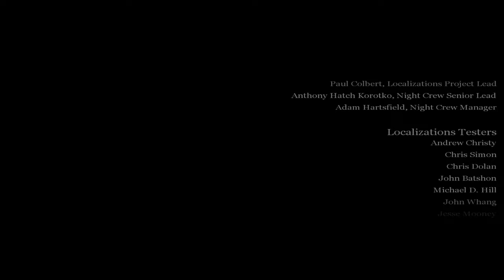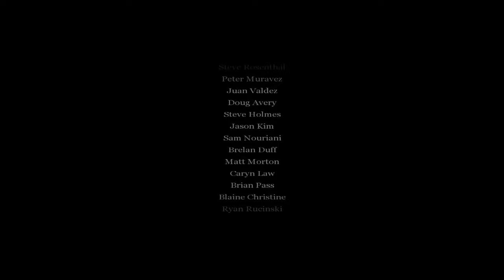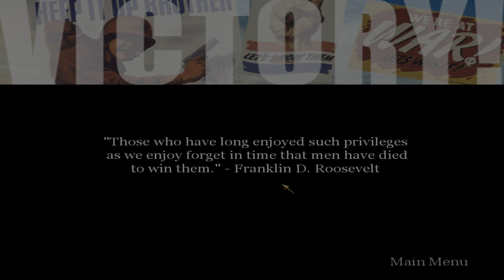"CoD: 1" (2003, PC) - blind playthrough - part 27 - chapter 27: "Credits" (the end).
Time-stamps/chapters/scenes:
0:00 Introduction
0:13 Part 27 (loading screen)
0:31 Ending game credits scene
6:23 Victory!
6:55 Title screen
9:31 Ending

This is the end of the video game. MG-42 machine gunners and infinite enemy spawn, were tough and annoying that it caused me to take 24 hours or 1 day to complete this video game. I will be starting "Call of Duty: 1: United Offensive: Expansion Pack: Deluxe Edition" (expansion pack, released in 2004) video game soon, then moving to "The Chronicles of Narnia" (second and first video games, in order). Ending video game credits, listening to the main theme in the title screen, and the video game is completed. Thank you so much, and hope that you have enjoyed my complete blind playthrough of "Call of Duty: 1" (released in 2003) video game.

Quotes: "No cows were harmed in the making of this game." in the end of the credits, and "Those who have long enjoyed such privileges as we enjoy forget in time that men have died to win them." by the 32nd American president, Franklin Delano Roosevelt (FDR).

Next blind playthrough: "Call of Duty: 1: United Offensive" (released in 2004) video game with no commentary.

Full/complete 100% video walkthrough/playthrough by "TheProGamer77776YT" (me), let's play/gameplay, no commentary/no comments/no talking, "detonado"/review/runthrough of the video game "Call of Duty: 1" prepared from "Deluxe Edition" (released in October 29th, 2003) on the easiest difficulty mode level setting ("Greenhorn" or "Recruit"). This game is played at maximum video quality details graphics settings (high-resolution textures enabled), "OpenGL" API, 1,080p (Full HD/FHD, 16:9 aspect ratio). Rest of them are in comment section. This video game walkthrough/playthrough is with the frame rate counter as "benchmark". I used "FRAPS", the benchmarking program. The missions - part 27 - act 4: Allied campaign - chapter 27 - "Credits". This is part 27 of the video game.

Mission 27/stage 27/level 27/chapter 27: "Credits".

Act 4 - Allied campaign, chapter 4: "Credits".